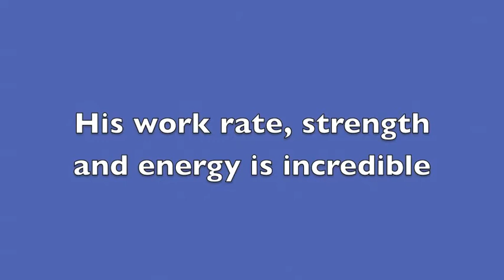OKEWU FRIDAY (18 years left fullback) premier league, laliga, seria A, bundesliga, frencch leauge 1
This young player is ready for any professional level football.